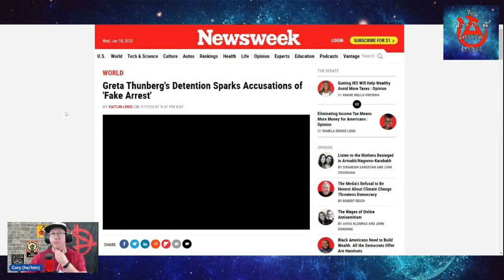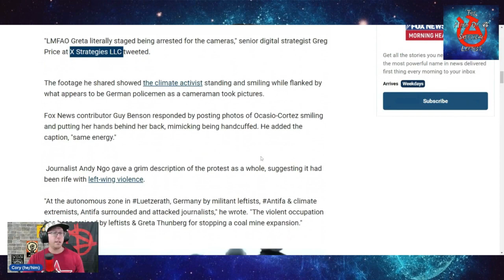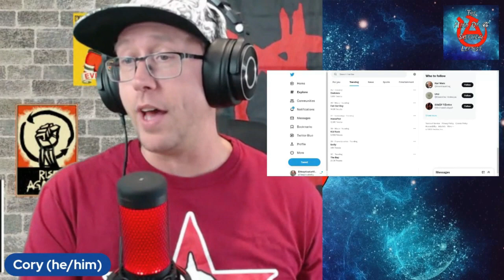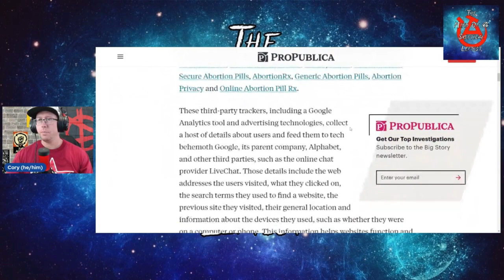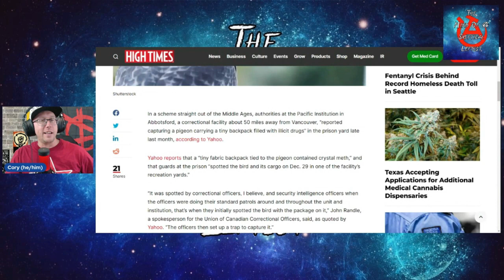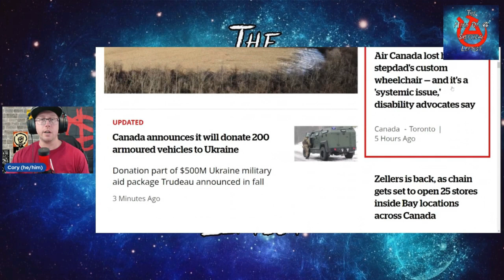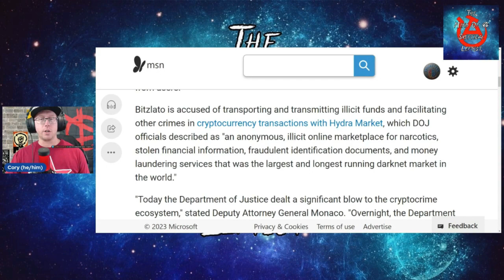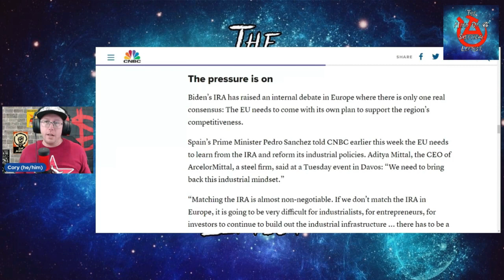Bored Dad Twitch Stream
Checking out some current events for the stream on Jan 18, 2023
This was before much of the awful stuff that came out in the last two weeks which I will cover in my Wednesday stream this week(Feb 1)

Here are the links to articles I talked about